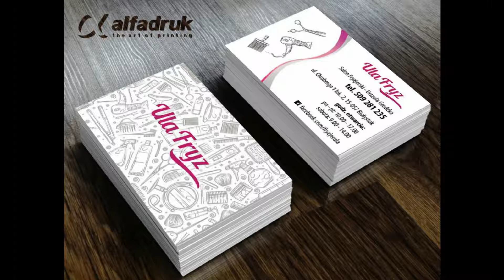Drukarnia Alfa Druk w Białymstoku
Drukarnia oraz Serwis komputerowy w Białymstoku, Fotografia i zdjęcia do dokumentów.